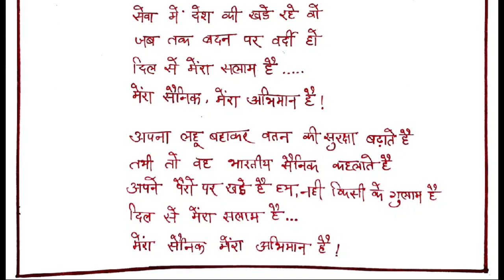मेरा सैनिक मेरा अभिमान कविता // सैनिक पर कविता // भारतीय सैनिक पर कविता // मेरा सैनिक मेरा अभिमान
How to write a good essay

Hey friends😊
your LIKES and COMMENT'S are MOTIVATE me to do more and Your FEEDBACK is important for me to IMPROVE my self 😊